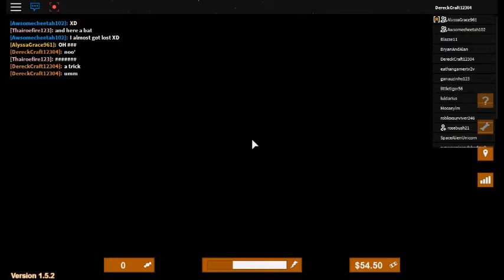Halloween with my friends